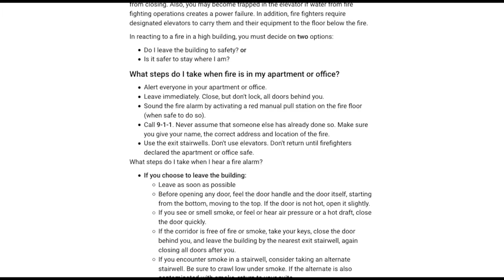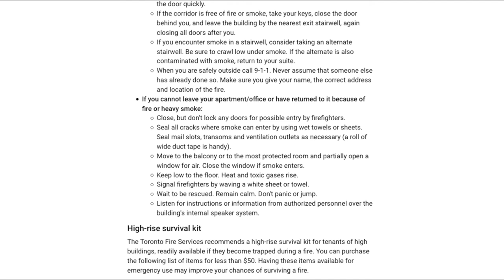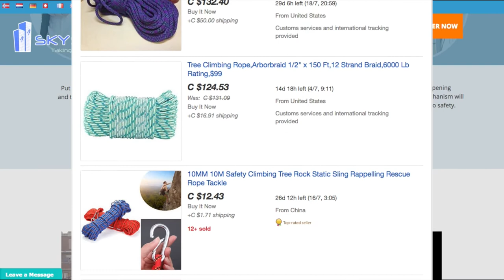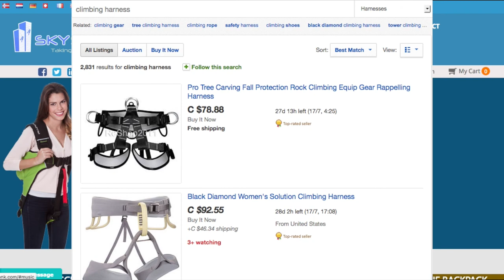How to Survive a High Rise Building Fire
This Might Save your Life One Day...